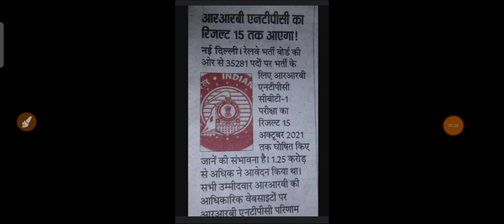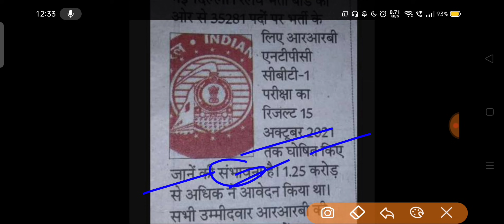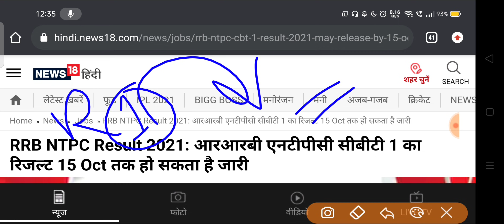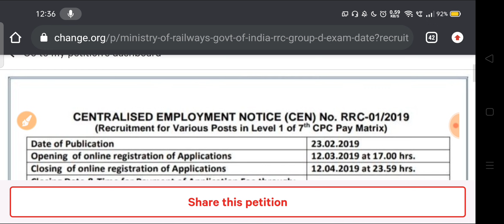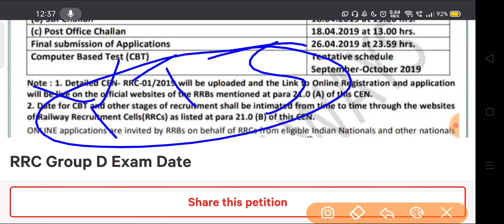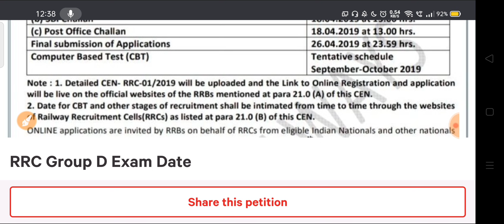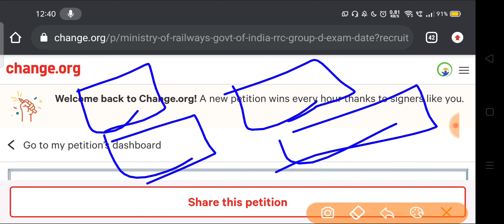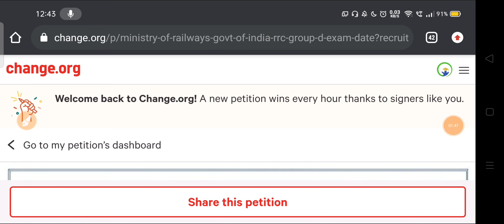RRC Group D Exam Date 2021 & RRB NTPC CBT-1 Result Update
Can you help me out by signing this petition?

Discounted price पर mock test परचेज कीजिए 🤩

group d exam date new update,
rrb ntpc result date 2021,
rrb ntpc result 2021 news update today,
rrb ntpc result 2021 kb aayega,